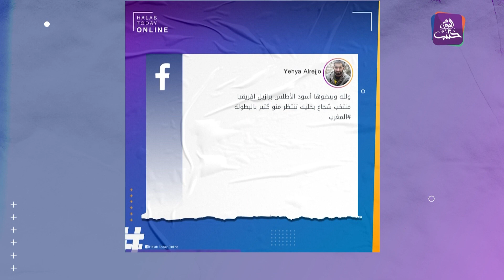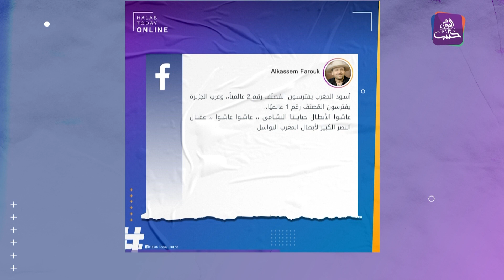صباح سوري - 30 11 2022 - فرحة عربية بفوز المغرب في مونديال قطر 2022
في هذه الفقرة نسلط الضوء على التكنيكات التي اتبعتها الفرق العربية خاصة المغرب لتحقيق فوزها على فرق قوية
إعداد وتقديم: أمير رضوان
ضيف الفقرة:
عبد العزيز شنن - ناشط رياضي - اسطنبول

مدير الإضاءة والتصوير: يامن مارديني
فني صوت: محمد أكصوي
إخراج: سهيل عباس